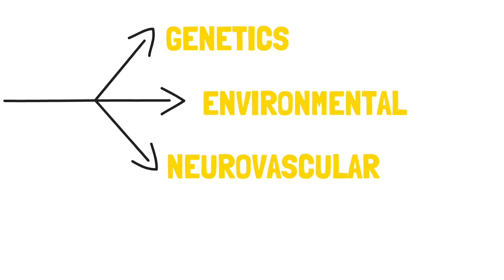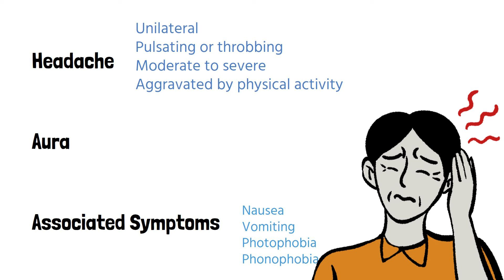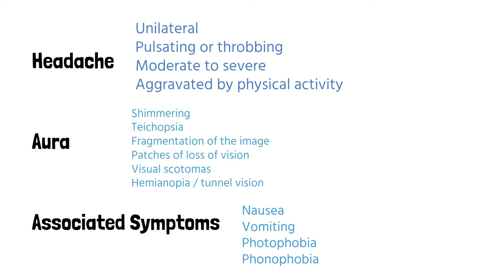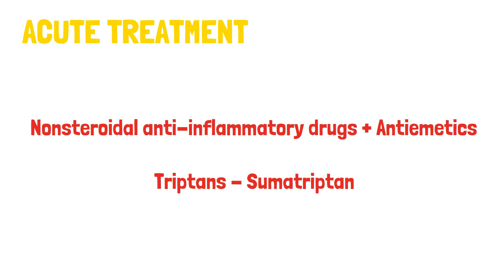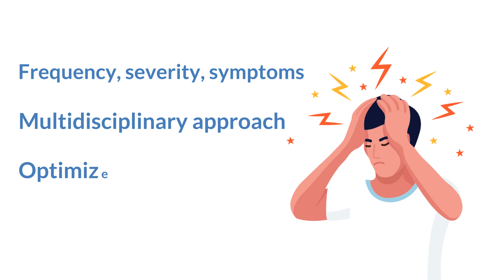Escape The Migraine Headache Pain (Causes, Triggers, and More)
00:00 What is Migraine Headache?
00:49 Pathophysiology of Migraine
02:14 Common features of headache
02:58 Diagnosis of migraine
03:25 Management of migraine attacks

Migraine is a neurological condition characterized by intense, throbbing headaches typically accompanied by symptoms such as nausea, vomiting, and sensitivity to light and sound. These headaches can be debilitating, often lasting for hours to days, significantly impacting daily life and productivity.

Migraine attacks are thought to be triggered by various factors, including stress, hormonal changes, certain foods or drinks, lack of sleep, and environmental stimuli. The exact cause of migraines is still not fully understood, but it's believed to involve a combination of genetic, environmental, and neurochemical factors.

Aside from the headache itself, migraines can also manifest with aura, which involves sensory disturbances such as visual disturbances (flashes of light, blind spots) or tingling sensations in the body. However, not all migraine sufferers experience aura.

Treatment for migraines typically involves a combination of lifestyle modifications, such as identifying and avoiding triggers, along with medications to alleviate symptoms and prevent future attacks. These medications may include pain relievers, triptans, anti-nausea drugs, and preventive medications for those with frequent or severe migraines.

Living with migraines can be challenging, but with proper management and support from healthcare professionals, many individuals are able to effectively cope with and reduce the impact of this condition on their lives.